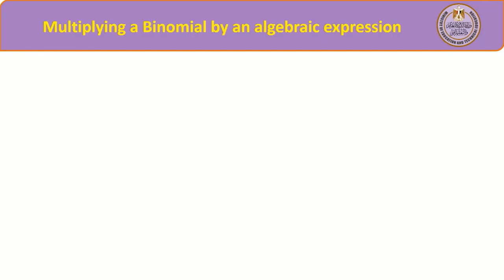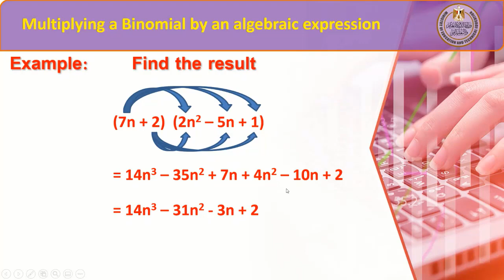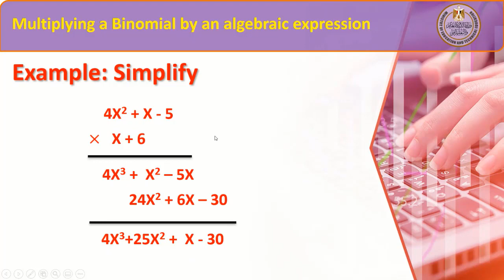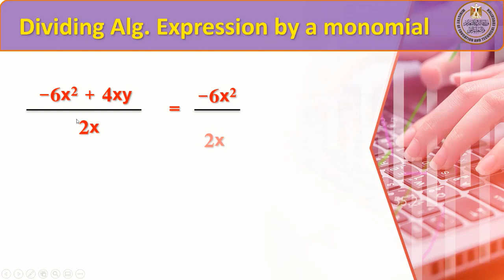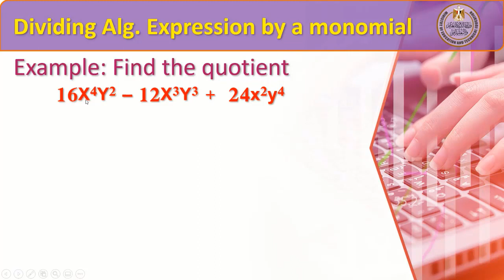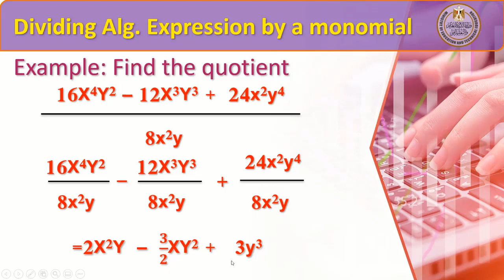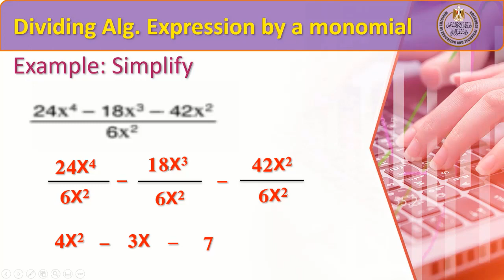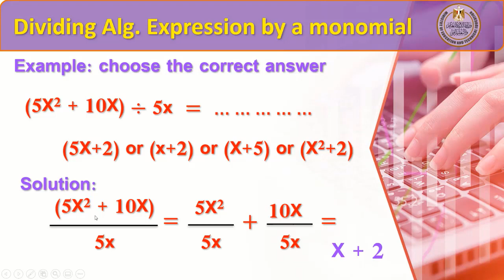Math prep1 lesson 6 and7 Multipling a Binomial and Dividing Algebraic Expression by a Monomial